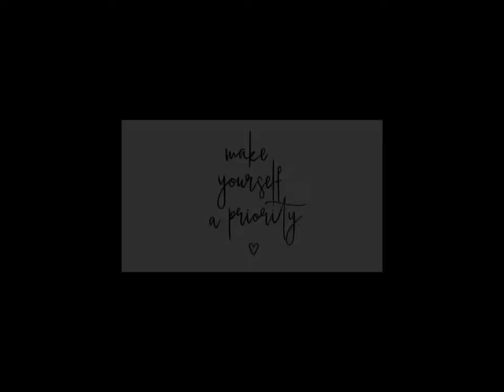MISS SUPRANATIONAL LAOS - FROM THE GROUND UP PROJECT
Miss Supranational Laos 2022 Narathip Siripaphanh shares her From the Ground Up Project